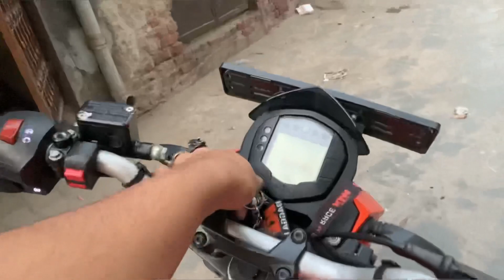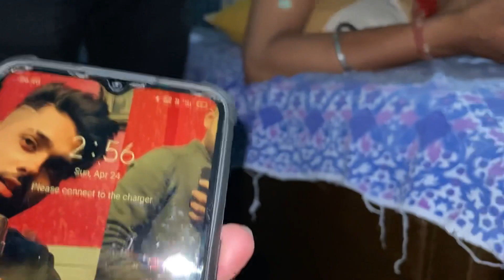Birthday Se Ek Din Pehle Hamare Sath Kya Ho Gaya 😱